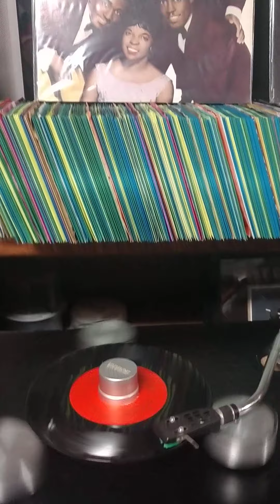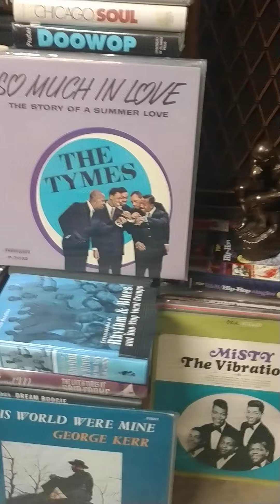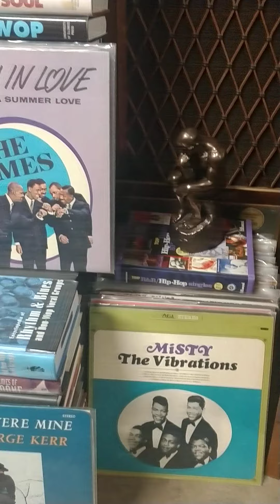Klas-Break Your Promise